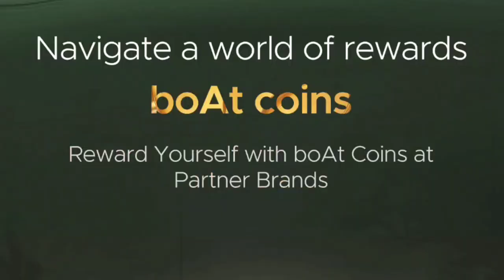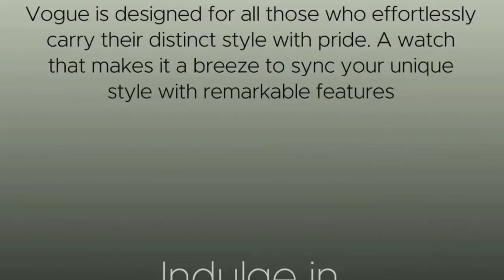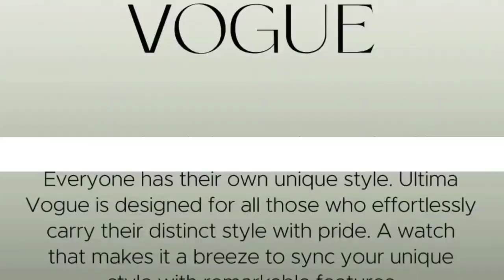boAt Ultima vogue !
coming soon on amazon in 2999